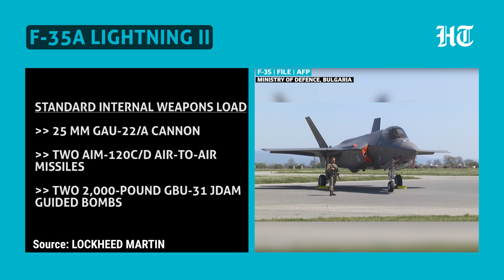Big dogfight: Switzerland avoids F-35 referendum despite 1 lakh signatures for public vote | Details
In Switzerland, F-35 deal cleared without holding a referendum sought by skeptics. Under swiss direct democracy, 1 lakh signatures are needed to take any subject to a vote. The 'Stop F-35' alliance handed over the 1L signatures needed, but the vote wasn't held. Govt said there wouldn't be enough time to hold a vote before the deal offer expired.